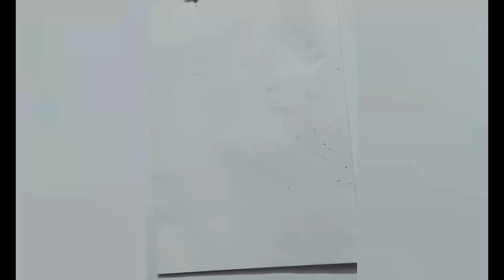How to draw Santa Claus and Christmas Tree Very Easy I Subarna Art Creation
Creator Name = Subarna